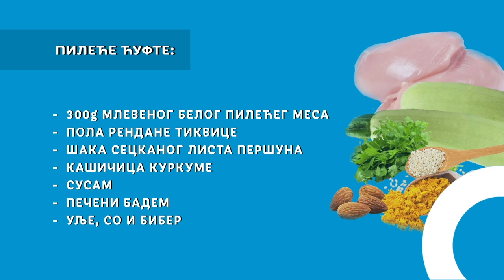KUVARSKI IZAZOV // Stefan Popović - voditelj RTS-a